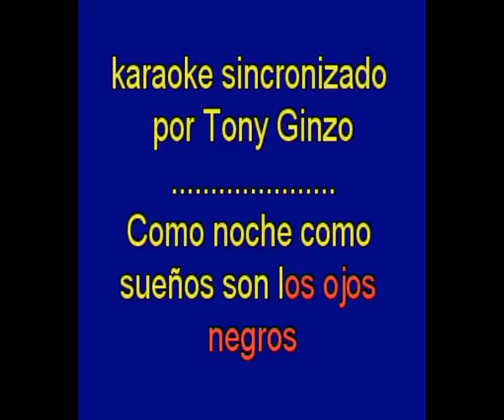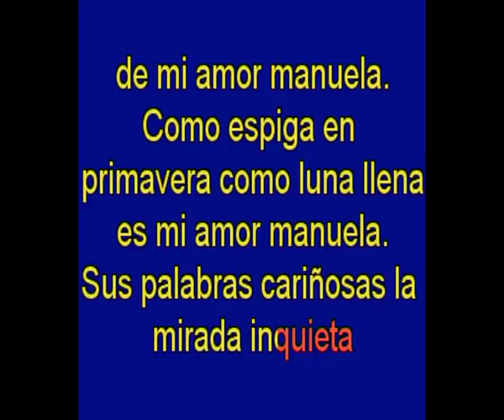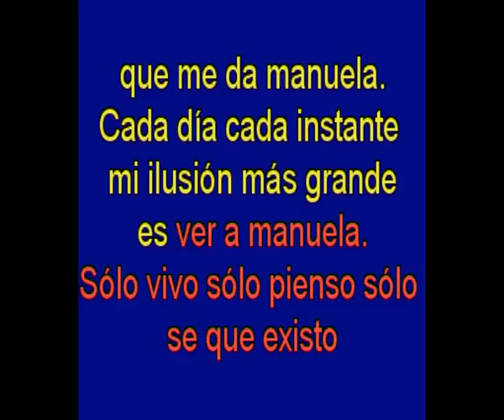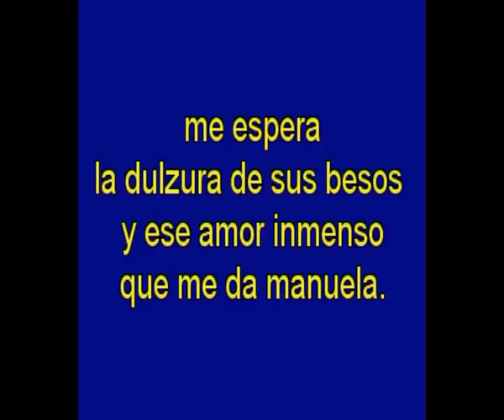Manuela - karaoke Tony Ginzo